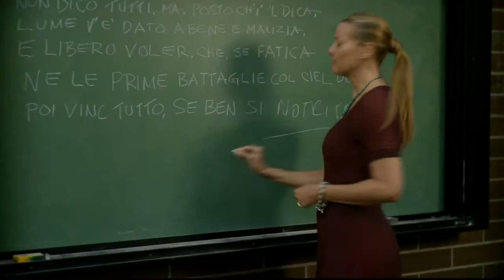MAGPIE FUNERAL IndieGoGo Pitch Video V2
MAGPIE FUNERAL has raised $250,000 of its $299,659 budget. Our goal is to raise the remaining $49,659 with our IndieGoGo campaign. We invite you to contribute and make this film a reality! Our first day of shooting is October 7, 2019!   IndieGoGo.com